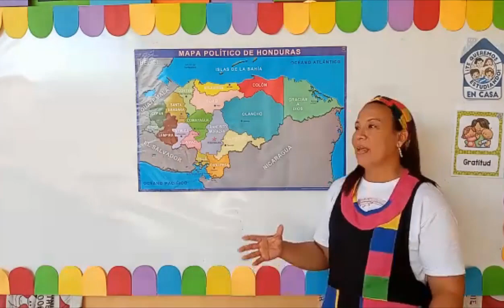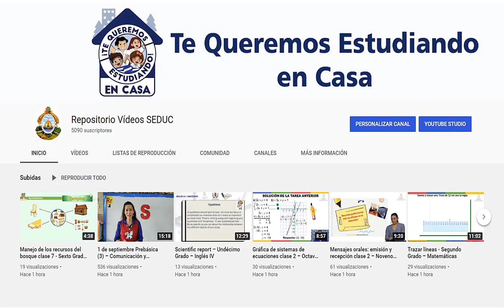16 de octubre Prebásica (2) – Personal y Social